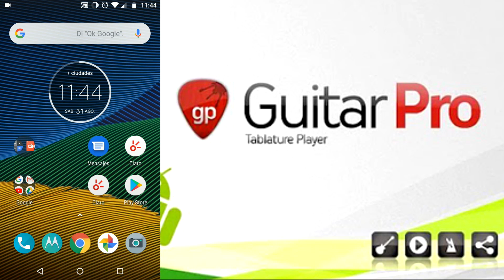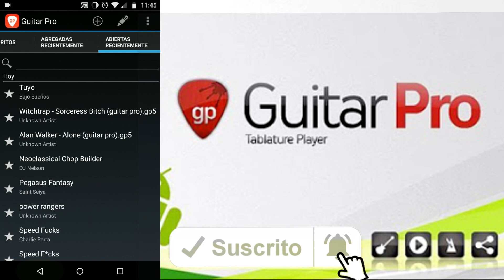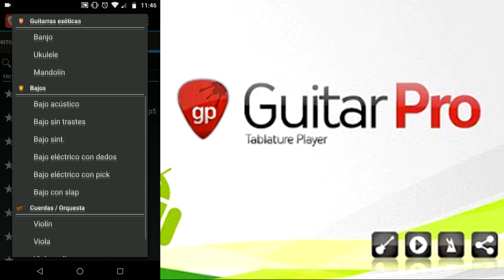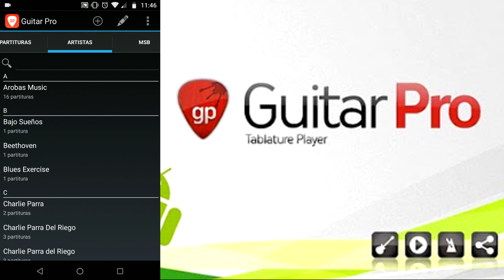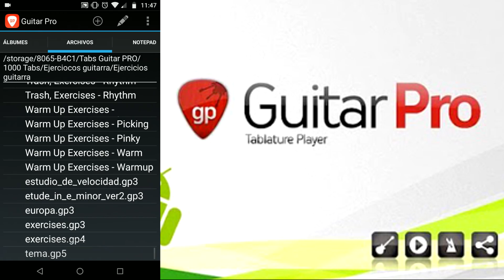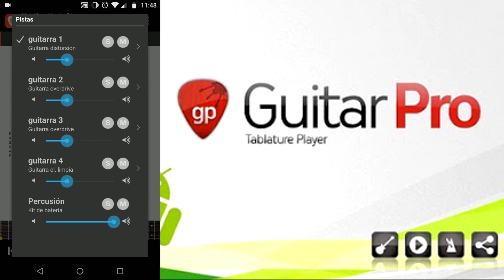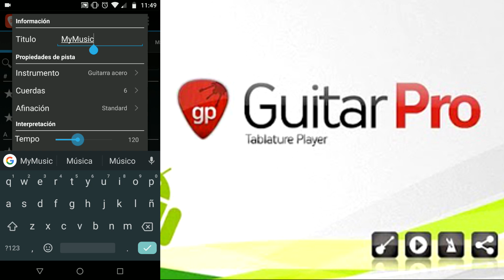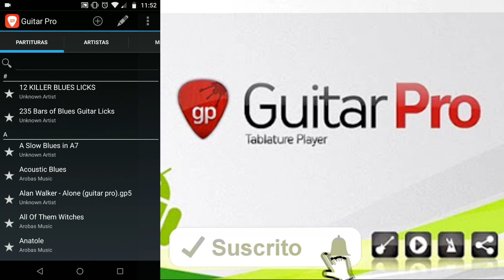► Como Usar GUITAR PRO ANDROID 😱 2019 ◄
como crear tablaturas y como usar guitar pro en android es lo que les voy a enseñar en este tutorial paso a paso, te invito a suscribirte y regalarme un like, no olvides activar la campanita.

Si quieres apoyar mi canal, te dejo este link de donación